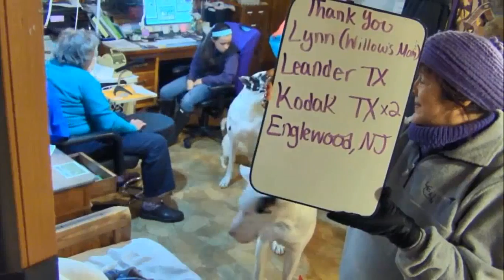01 09 15 Mail Call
Back Up Mail Call